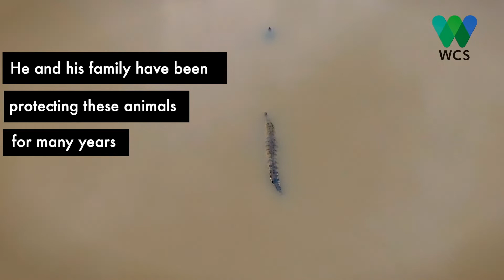WCS Releases First-Known Drone Footage of Wild, Critically Endangered Orinoco Crocodile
The Wildlife Conservation Society’s (WCS) Colombia program has released the first-known drone footage of wild Orinoco crocodiles (Crocodylus intermedius) -- a Critically Endangered reptile found in northern areas of South America.